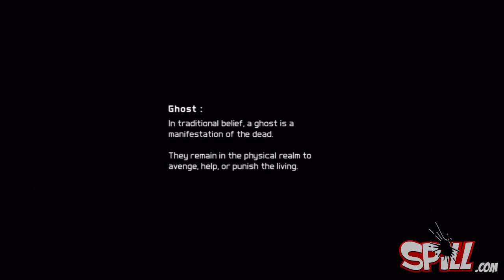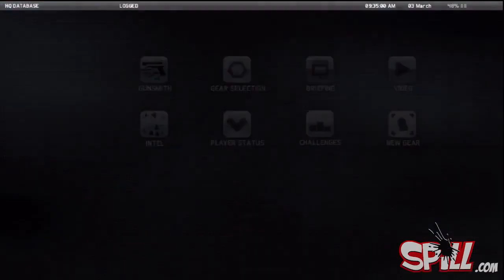'Ghost Recon Future Soldier' Playthrough Part 1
The Loading Bar plays 'Ghost Recon Future Soldier'